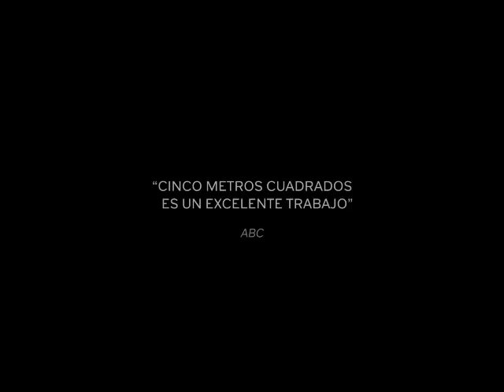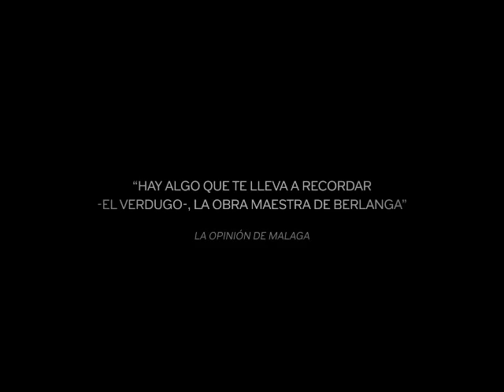Cinco metros cuadrados - Trailer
Trailer de Cinco metrros cuadrados, película triunfadora en el paado Festival de Málaga, dirigida por Max Lemcke y protagonizada por Fernando Tejero y Malena Alterio.

Todo el material audiovisual pertenece a A contracorriente films

Para tener toda la información sobre el mundo del cine visita nuestra página